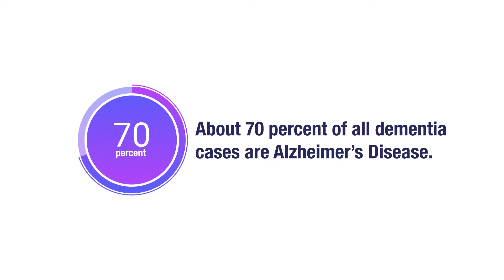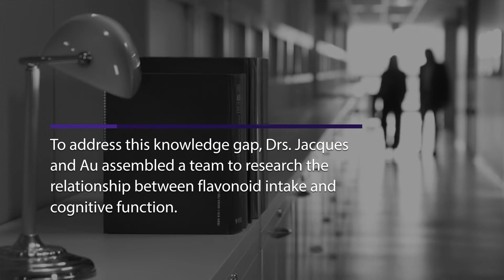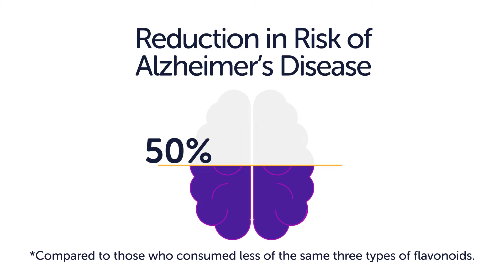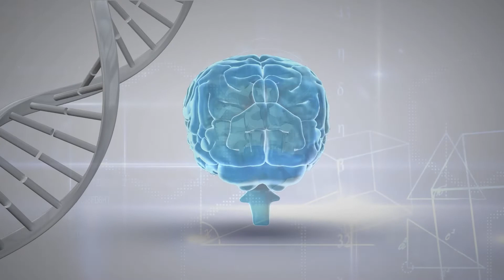Flavonoids may be the Key to Reducing the Risk of Alzheimer's disease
Alzheimer’s disease is the cause of nearly 70 percent of dementia cases, making it a major public health challenge for which there is no effective therapy. ARS funded research lead by Dr. Paul Jacques and Dr. Rhoda Au, who followed 2,809 men and women older than age 50 for an average of 20 years as part of the Framingham Heart Study. Their study revealed that specific fruits and vegetables rich in plant compounds known as flavonoids demonstrated nearly a 50% reduction in the risk of developing Alzheimer's disease. These results suggest that diet may be one of the best ways to mitigate the risk of developing Alzheimer's disease.